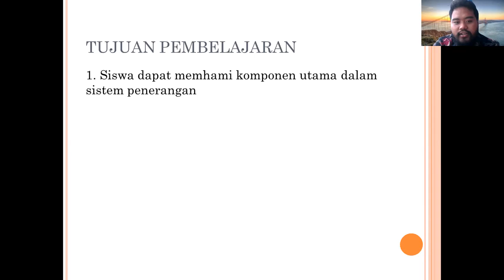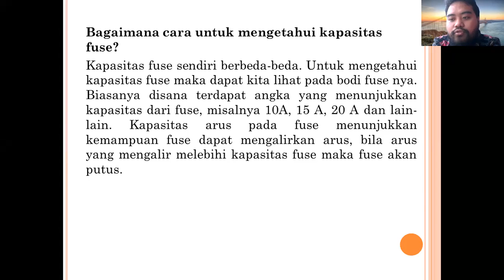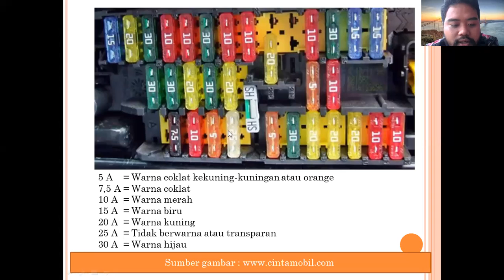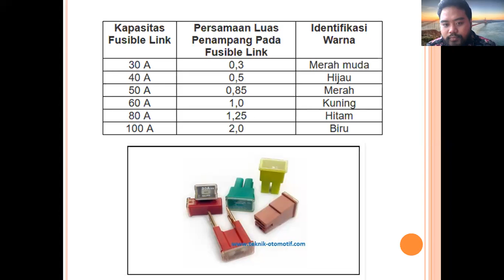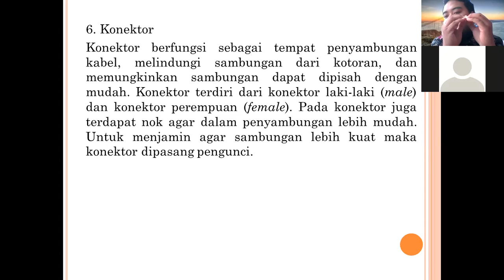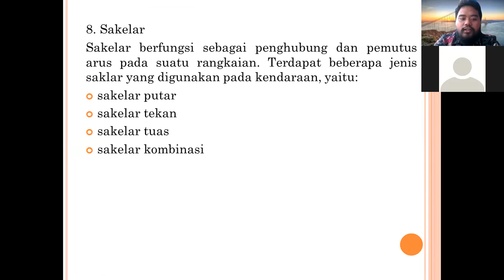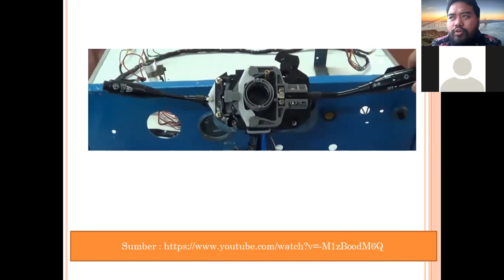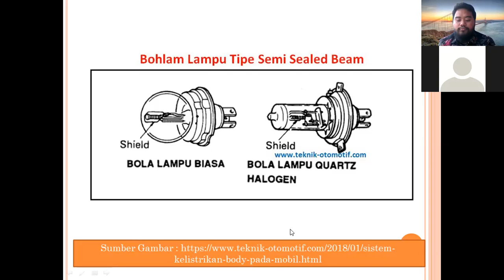PEMELIHARAAN KELISTRIKAN KENDARAAN RINGAN KELAS XI TKR 2# pertemuan ke 2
Materi perawatan sistem penerangan dan panel instrumen